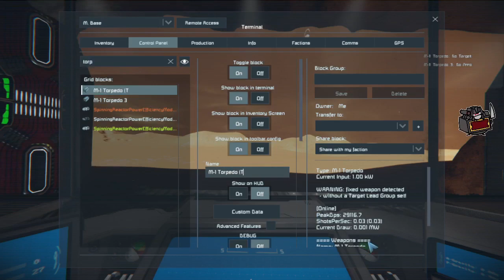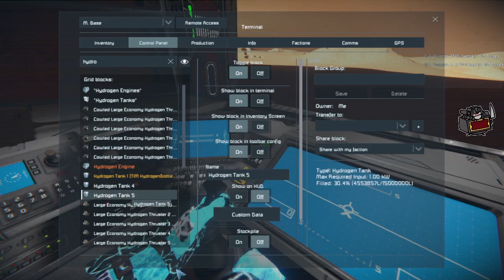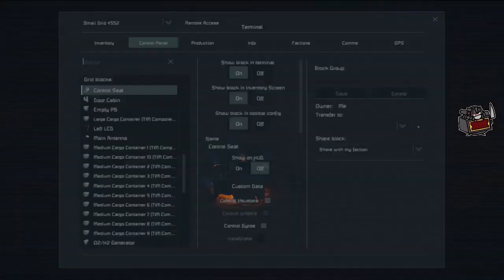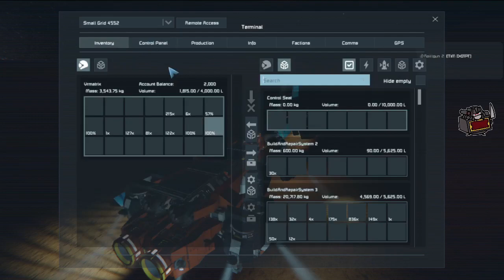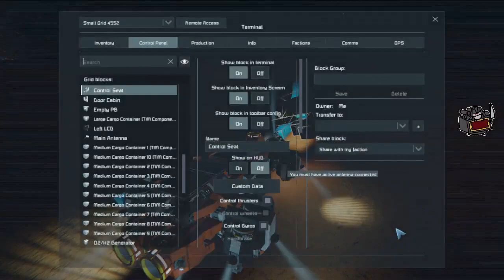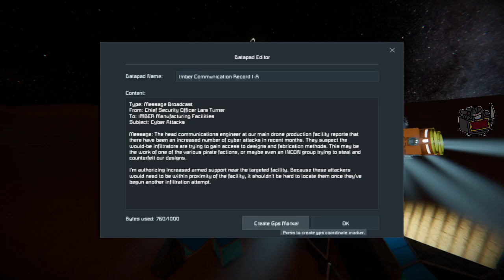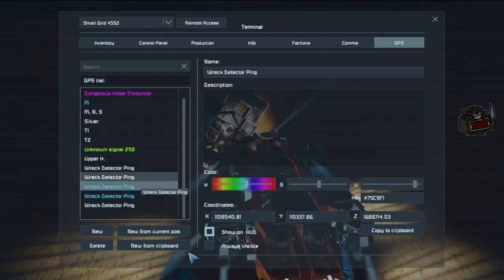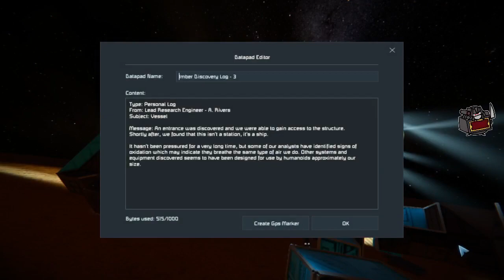Space Engineers: Burning Stars:EP37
Sorry for the long pause between episodes. Been really busy with Work, life, and everything. It was an interesting episode. I am hoping to do more this week.